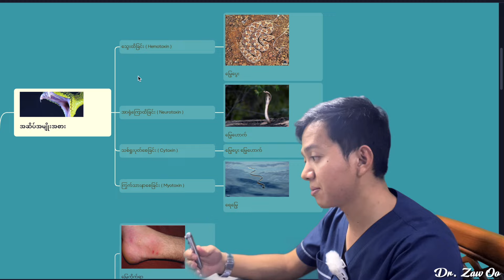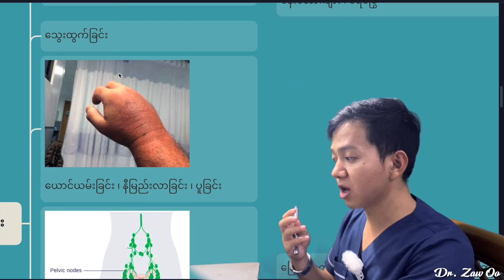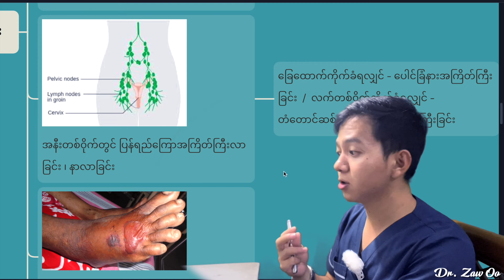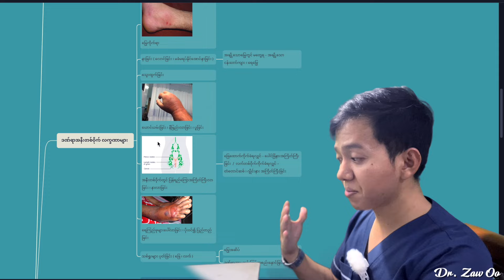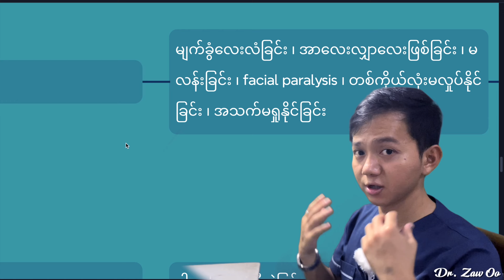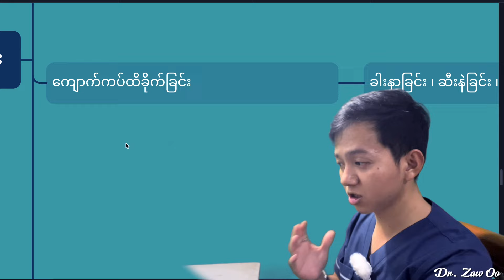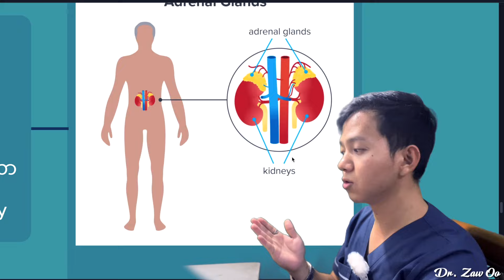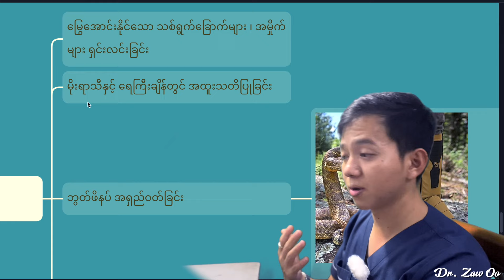မြွေဆိပ်တစ်ကိုယ်လုံးပြန့်သွားတဲ့ လက္ခဏာ (၄) ခု (သေတတ်သည်‼️)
ထူးဆန်းထွေလာ ဆေးပညာ